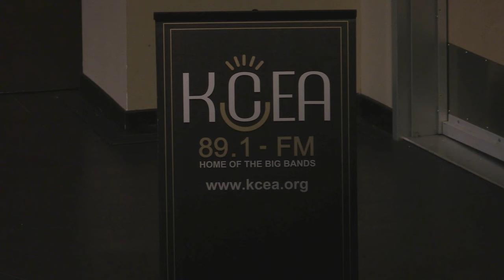Carlmont Winter Concert 2023 Night 3, Jazz Combos and Jazz Ensemble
Brian Switzer, director
Video Production: Ken Lent
Sound: Craig Roberts, KCEA
0:00:00 Jazz Combos
        0:01:00 Misty
        0:09:58 Prime Directive
        0:16:41 Portrait of an Hourglass
0:24:37 Jazz Ensemble
        0:27:14 The Song Is You
        0:34:44 Chronometry
        0:42:07 Time Check
        0:49:46 Infant Eyes
        1:01:11 Aha!
        1:06:45 Baby, It's Cold Outside